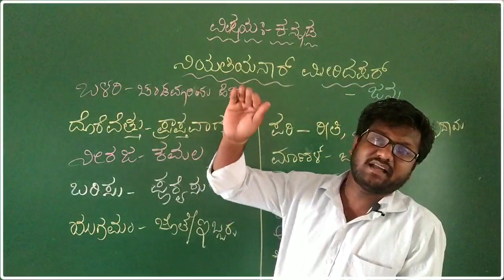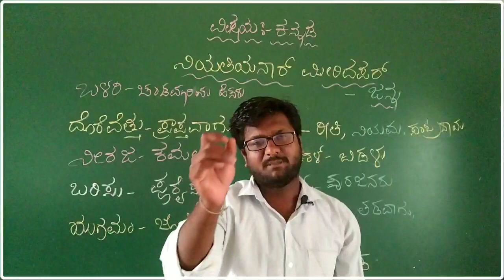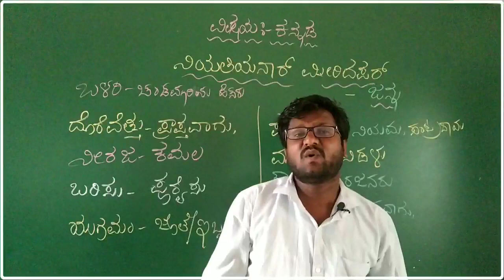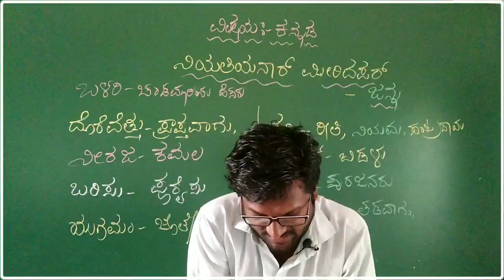9th Standard Kannada Niyatiyanar Miridapar Part - 03 By - Chandrappa S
9th Standard Kannada Niyatiyanar Miridapar  Part - 03 By - Chandrappa S